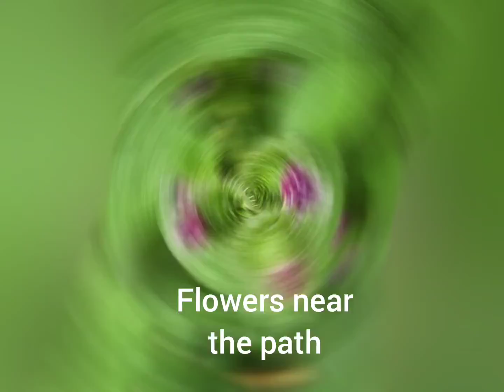Hiking in the Tryon Creek State Natural Area near Portland Oregon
Spent the day hiking around Tryon Creek State Natural Area just outsidePortland, Oregon. It was beautiful. Snacked on berries and apples. Life is good!!!